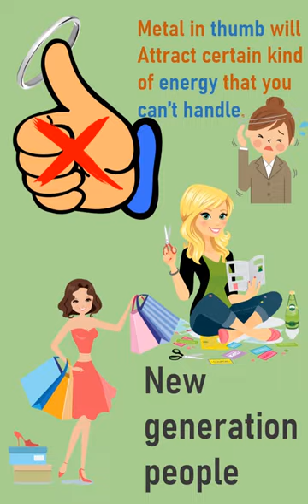How a metal ring can affect us in tremendous way if you put it in wrong finger.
Metal in ring finger while marriage, open up two person to become one.
BUT METAL IN THUMB CAN ATTRACT CERTAIN KIND OF ENERGY WHICH YOU CAN'T HANDLE.

To make this video's more creative and to create an atmospheric feeling that will help people to understand and to get inspiration to use them in life, many photos, clip, music are been taken from various sources.

And the use is not intended to interfere in any manner with their commercial exploitation of the complete work by the owners of the copyright.

IMAGES LINK
a href='